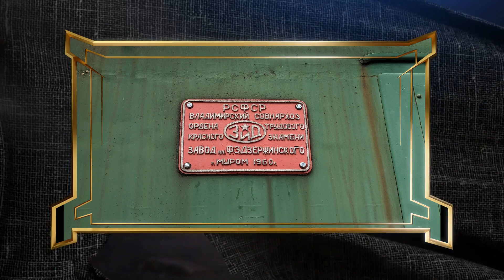Dzelceļa muzejs Rīgā 05/07/23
Foto, video: Uldis Balodis
Mūzika: Choo Choo Train - Hermann Skibbe